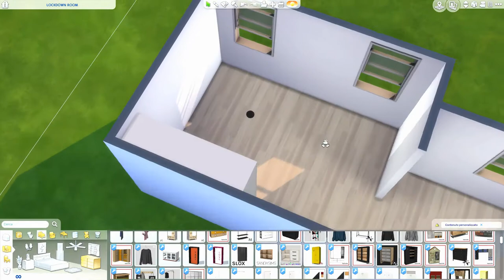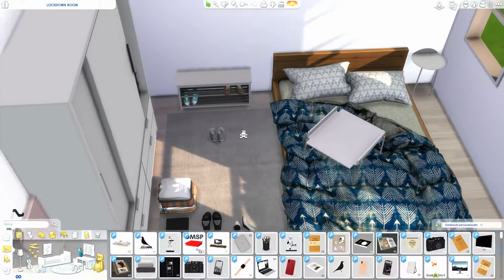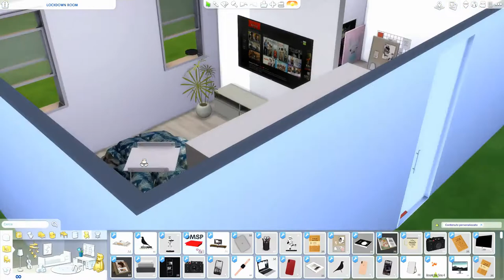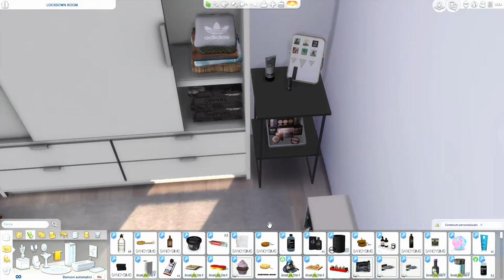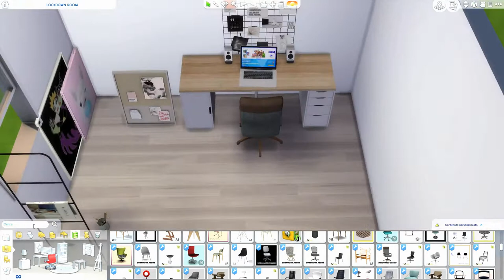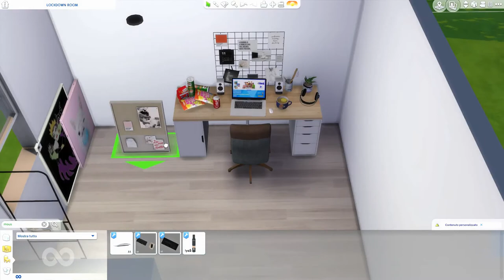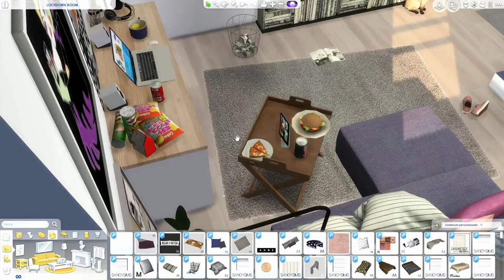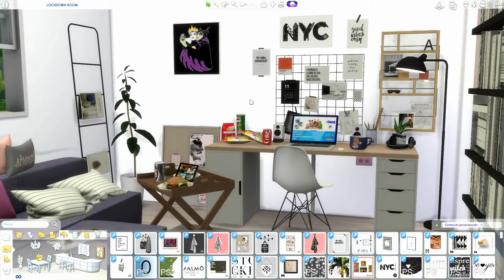The Sims 4 | Lockdown Room | Speed Build + Download Link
Special thanks go to Aaldsims who had this magnificent idea of ​​the Lockdown Room challenge!